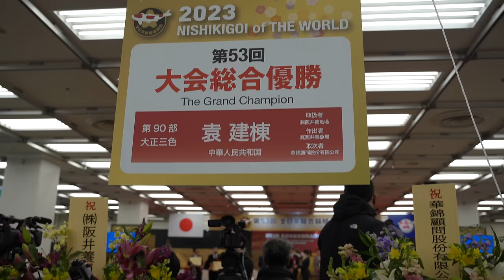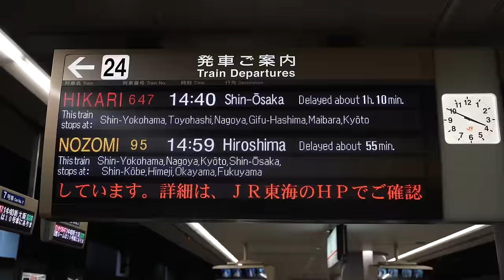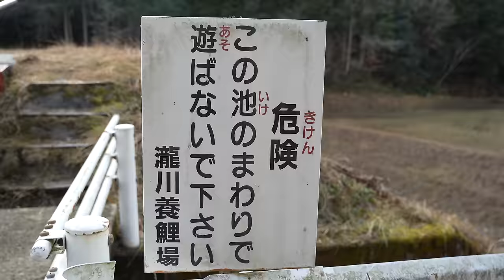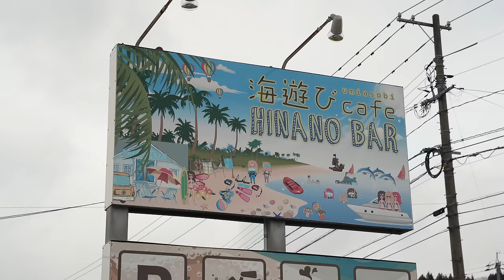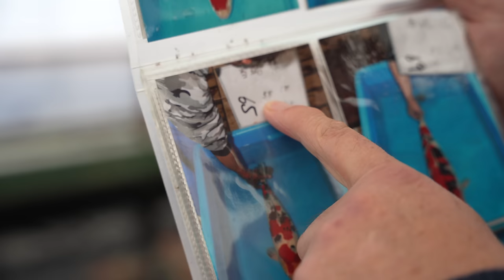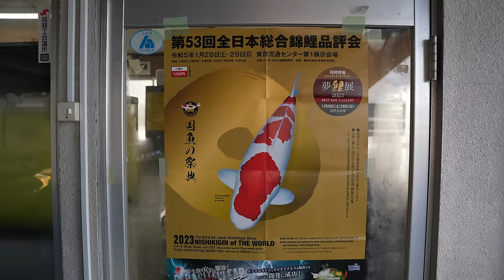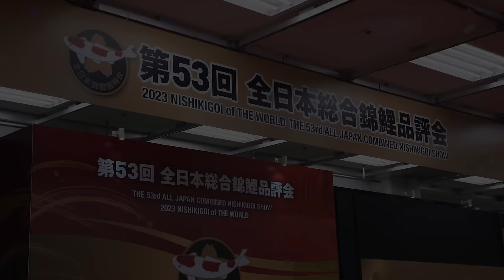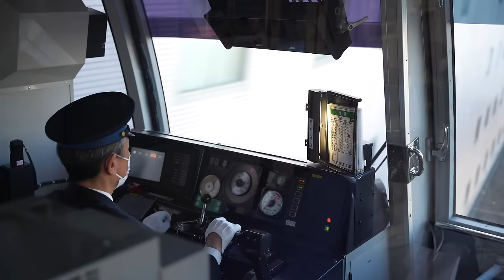What is it Like Selling World's Most Expensive Fish?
Discover the secrets behind Japan's lucrative fish industry, where competition, culture, and money all play a role in selling the world's most expensive fish. You won't want to miss this fascinating look into Japanese business practices and traditions.

In this video I take you to the south of Japan where this fish is farmed and where the most expensive Japanese Koi ever was sold. I follow a man (Mike Snaden, Yume Koi) from England who risked everything and moved to Japan to sell koi. I'm looking for answers to questions like: What is it like to move to Japan? What is it like to sell Koi in Japan? And why are you selling the world's most expensive fish?

TIMESTAMPS:
00:00 - Intro
02:09 - Mike Snaden Yume Koi
03:11 - What Does Koi Mean?
04:31 - Traveling To Japan
05:49 - Building My Own Greenhouse
10:29 - What is it like moving to Japan?
13:13 - Japan Outdoor Growing Pond for Koi
15:41 - Amazing Traditional Japanese Garden and Koi Pond
18:22 - Preparing Koi for the Koi Show
20:35 - What is a good Koi?
24:29 - Sakai Company Japan Visit
28:30 - Omosako Koi Farm Visit
30:41 - Building My own Koi Pond Inspiration
33:39 - Packing and Shipping Koi for the Competition
37:30 - Traveling to Tokyo Japan
40:20 - Unpacking the Koi Fish
42:35 - The Big Results